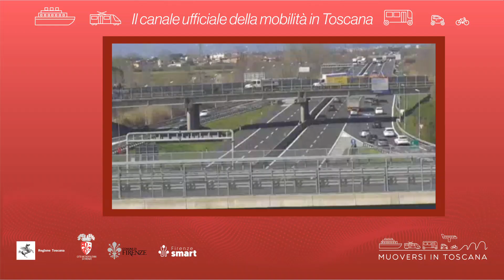Muoversi in Toscana - Edizione delle 9.30 del 1° ottobre 2023